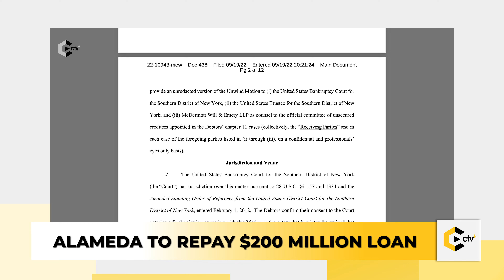International NFT Day, Ethereum & Wintermute Suffers Hack | NEWS UPDATE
Welcome to the Weekly News Update on Cryptotvplus.
Dated September 20th, 2022.
Presented by Nike Oshunniyi
Bringing you the weekly dose of blockchain news.
~THE HEADLINES~
- International NFT Day: The Road Ahead
- Ethereum PoW Fork Suffers Hack
- Alameda To Repat $200 Million Loan
- Wintermute Hacked For millions
- Blockchain Events Packed For The Rest of The Month

Now, Let's get you updated on the Weekly Crypto News.